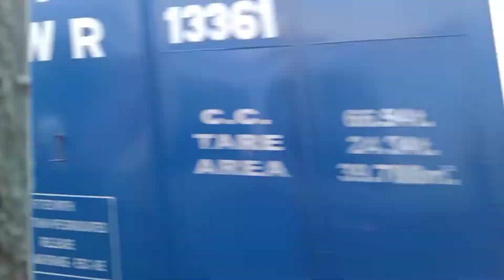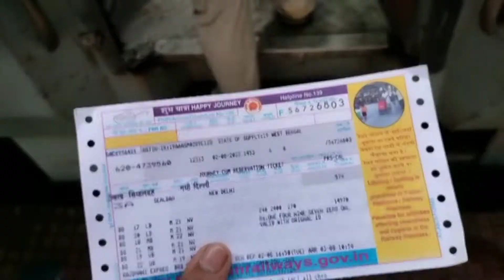😍Sealdah to New Delhi 3A Rajdhani express Day- 1🤩|Traveling with Friends so much fun🤩| MadhabZone😇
Sealdah to New Delhi journey in 3A Rajdhani express Day- 1 | Traveling with Friends so much fun | MadhabZone
                       -VIDEO SUBJECT-
3A rajdhani express full view food and others things
Rajdhani express 3A
kolkata to New Delhi
Sealdah to New Delhi journey in 3A Rajdhani express
Full fun with frinds
Long drive full fun
bangla vlog rajdhani express

Teligram-

Last day of college video MadhabZone
engineering last day of college
engineering colleges kolkata
msme tool room kolkata
bonhoohly msme tool room kolkata
central tool room kolkata cttc kolkata
madhabzone

Subton Helmet Head Belt with mobile mount
Vloging kit low price
moto vloging kit
mobile helmet mount
mobile mount for helmet
bike mobile mount
bike vloging
mobile vloging
bangla vloging
madhabzone
madhabzone vlog

Ashokenagar Golbazar Bird market
Adhokenagar vlog
Ashokenagar golbazar pakhirhat
pakhir hat near me
pakhir hat in kolkata
Biggest pakhir hat in kolkata Ashokenagar
Pakhi bird shop near me ashokenagar golbazar Kalyangarh

Welcomr to MadhabZone| Thank you❤️

Sebasomiti math ar adda
seba somiti math mela
Kalyangarh jadhatdhatri pujo
Kalyangarh Netaji bagh
seba somiti melar math
Bekari potti
Adhokenagar Kalyangarh Jadhatdhatri pujo2021
Kalyangarh jadhatdhatri pujo2021

best pandel in Ashokenagar jadhatdhatri pujo 2021

road map Ashokenagar Kalyangarh Jadhatdhatri pujo

Nichu koya danga des bondhu clab jadhatdhatri pujo pandel 2021

koyadanga netaji sangha jadhatdhatri pujo pandel 2021

bipul saha jadhatdhatri pujo pandel 2021

natta para jadhatdhatri pujo pandel 2021

Madhab zone vlog..

Dighar top places
Digha vlog
digha
old digha new digha video
old digha sea beach
new digha, uday pur sea beach
mohona sea beach
Digha video
digha tour place
digha room rent
digha hotel vara
digha best hotel in low price
digha sea side hotel room price
digha see side view
how is digha now

                                       *TOPIC OF MY CHANNEL*
                                       **Food Vloging
*pujo vloging
**daily vlog
*life style
**Entertainment
*Prank
**Baulami
*FrindsZone
**Full of fun
*Moja
**Adda

                                              KEEP SUPPORT AND BLESS.